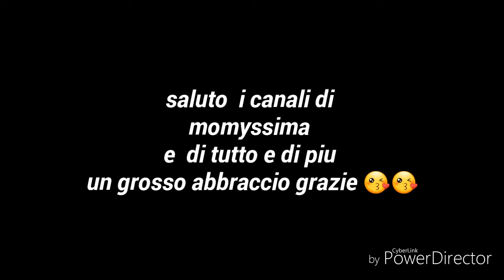Friggitelli con pomodoro più saluto 😁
Pagina fb - Cibo mania